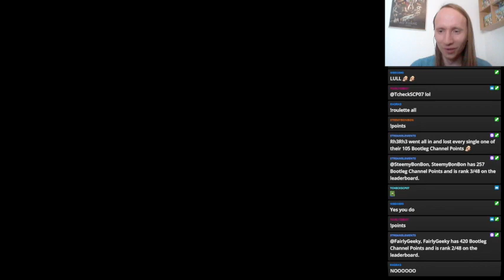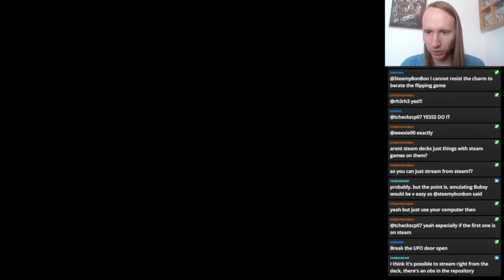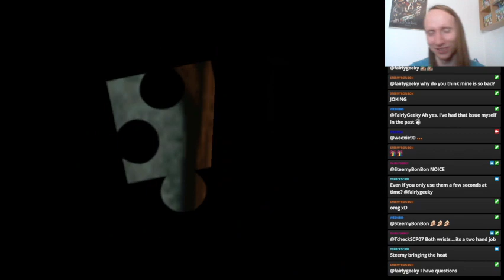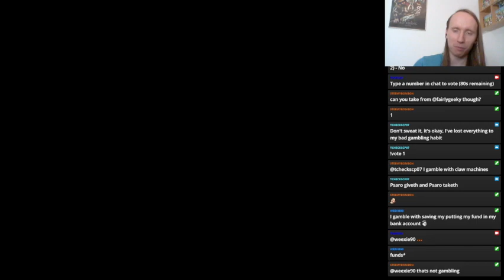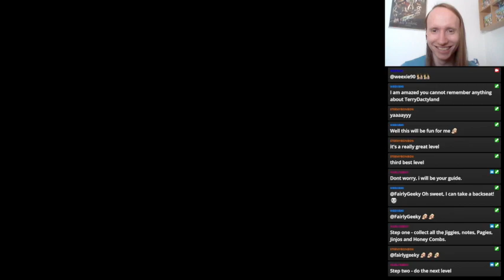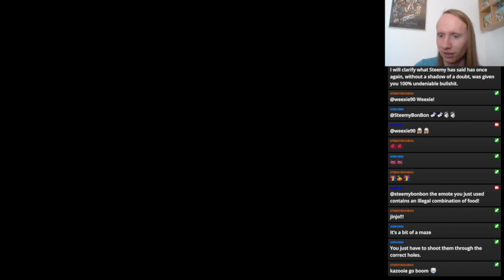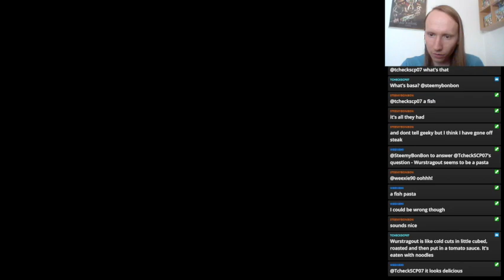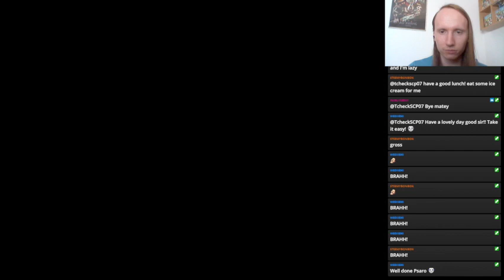Banjo-Tooie | Part V | From the land below the sea to the land in the distant past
This was streamed on the 13th of June 2022

Video starts at: 4:45

First ever and semi-blind playthrough of Banjo-Tooie for the N64. Attempted 100% playthrough that would ultimately end up missing out on 2 collectibles.